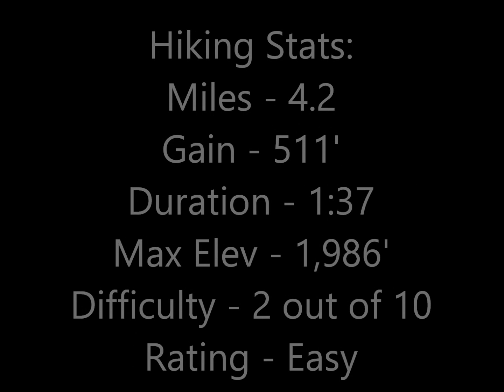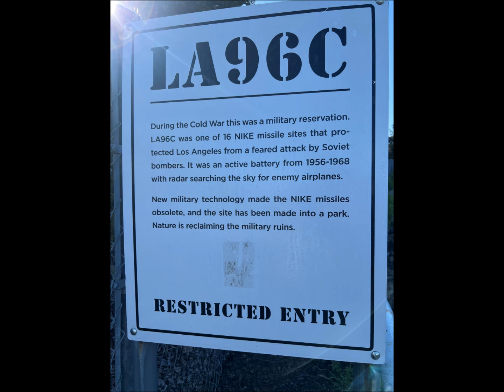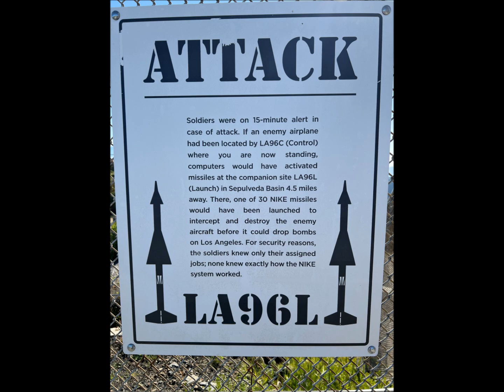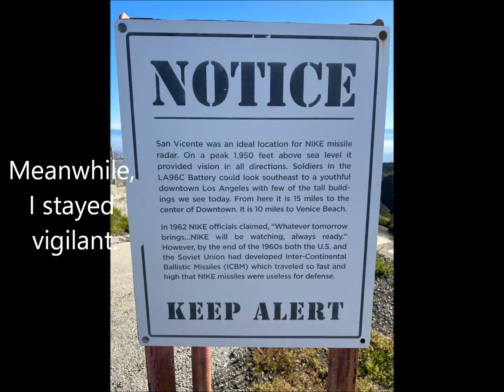Hike #197: San Vicente Mountain & Sullivan Benchmark, Encino, CA (Regular Version)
Hiking San Vicente Mountain & Sullivan Benchmark, Encino, CA.

Every once in a while, I come across a hike that involves a bit of history.  I find this to be a welcomed change, and I took advantage of that.  A little bit of variety is generally a good thing in life.  Meanwhile, I was able to claim two peaks at the same time.  This was a great little short hike to start out my day!